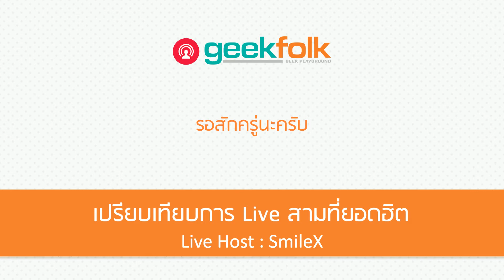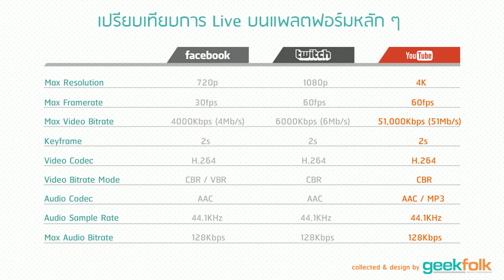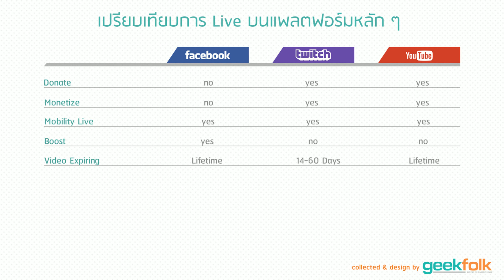เปรียบเทียบฟีเจอร์ Live บน Facebook/Youtube/Twitch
คลิปนี้เป็นคลิป Live จากเฟสบุ๊คแฟนเพจของ geekfolk ครับ มาคุยกันเรื่องฟีเจอร์ของ Live Broadcast Service ที่กำลังได้รับความนิยมอย่าง Facebook / Twitch / Youtube พร้อมข้อมูลที่จะบอกเราว่าที่ไหนมีข้อดีข้อเสียอย่างไรกันครับ

เพื่อความสะดวก สามารถติดตามข่าวสารจาก Geekfolk.com ได้จากช่องทางเหล่านี้ครับ